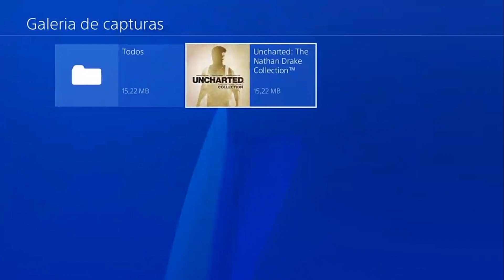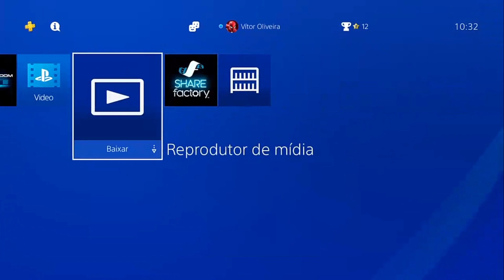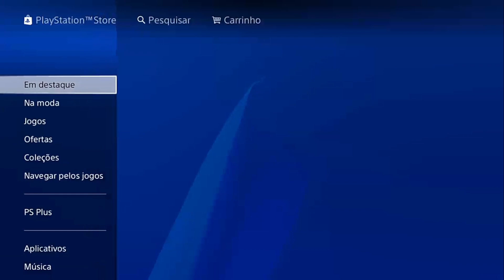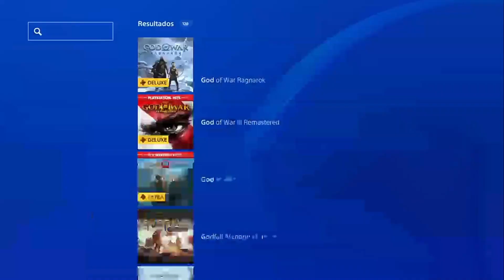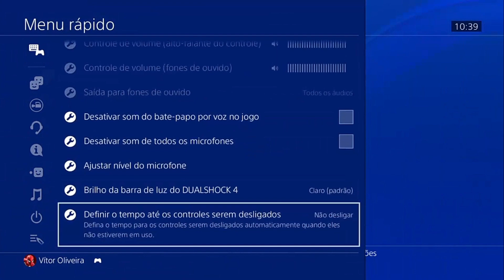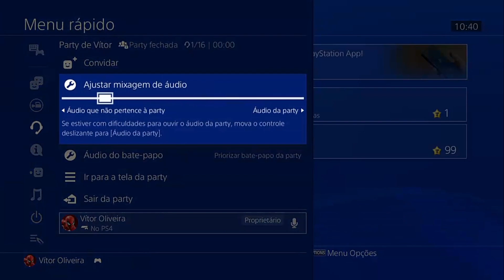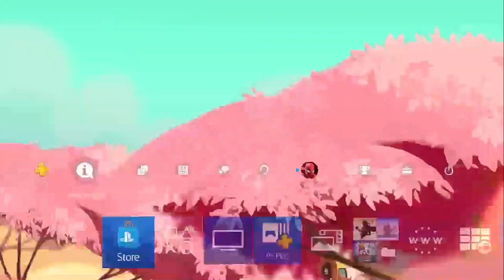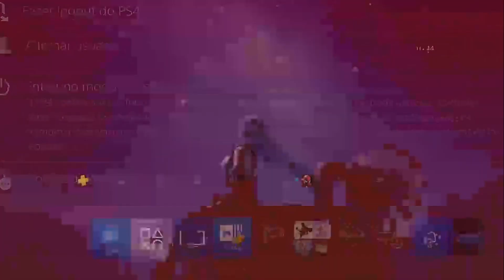Explorando a Dashboard do PS4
Fala aí rapaziada, VG na área com mais uma descrição comentada pra vocês!

Minha ID do Playstation: VitorKnightBR_
Minha Gamertag do Xbox: VitorKnight1